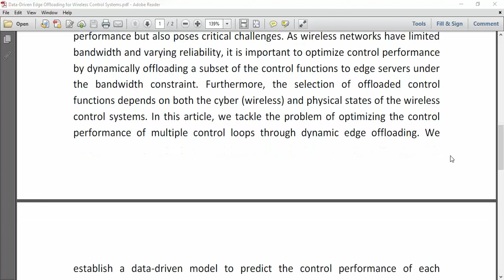Data Driven Edge Offloading for Wireless Control Systems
IEEE PROJECTS 2024 TITLE LIST

* Complete Source Code
* Complete Documentation
* Complete Presentation Slides
* Flow Diagram
* Database File or Dataset
* Screenshots
* Execution Procedure
* Video Tutorials
* Supporting Softwares

Support Specialization
* 24/7 Support
* Ticketing System
* Voice Conference
* Video On Demand
* Remote Connectivity
* Document Customization